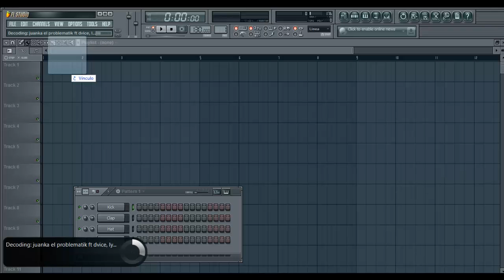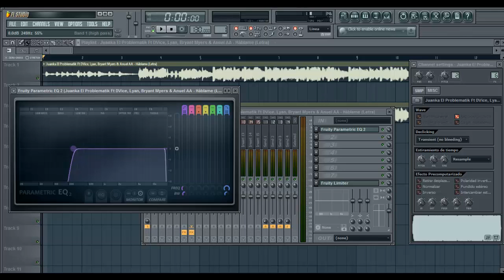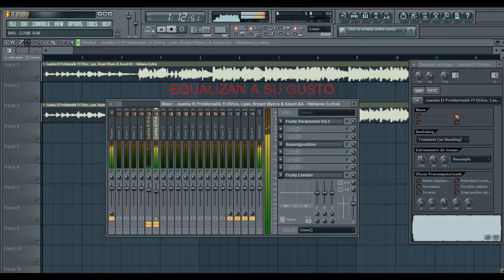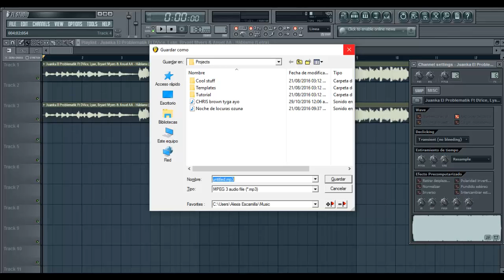Tutorial:Como Hacer Bass Boosted HQ Sin distorsion En Fl studio 11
Tutorial de como hacer bass 100% Hq sin distorsion

Hecho en fl Studio 11

A los 1500 suscriptores hare otro sobre epicenter